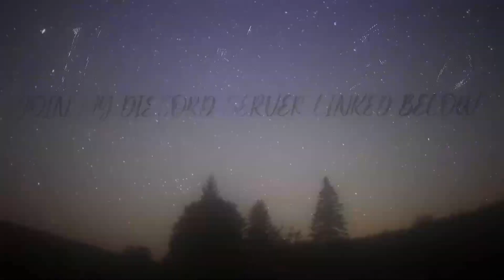THE ONE PIECE IS REAL IN COMBAT WARRIORS